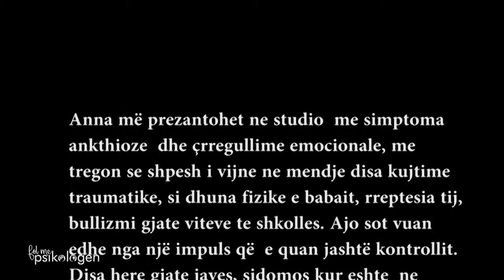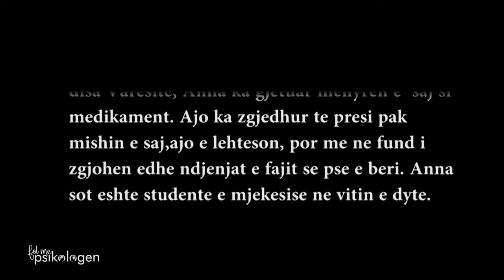Kasusi klinik "Ana" rast i trajtuar nga Dr.Elton Kazanxhi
Trasmisioni Fol me Psikologen Kasusi klinik Ana  (te presesh mishin per tu ndjere me mire)